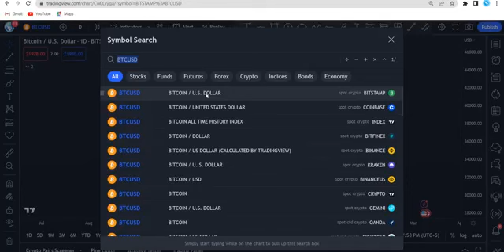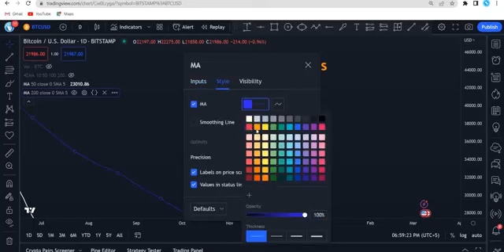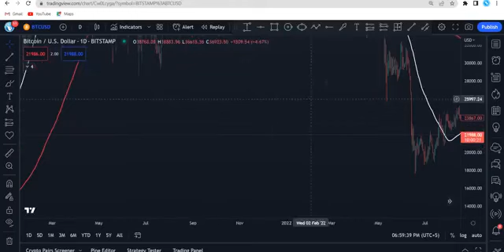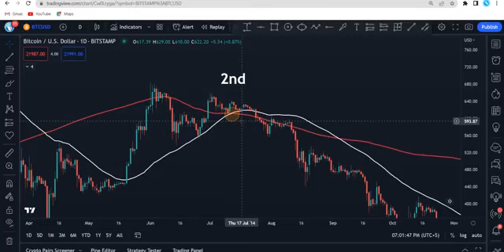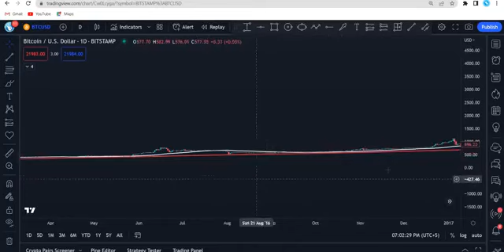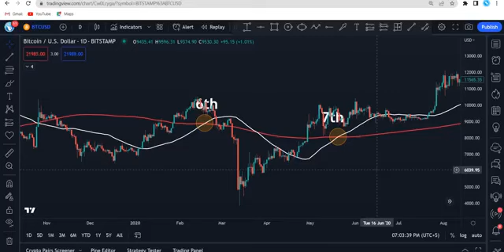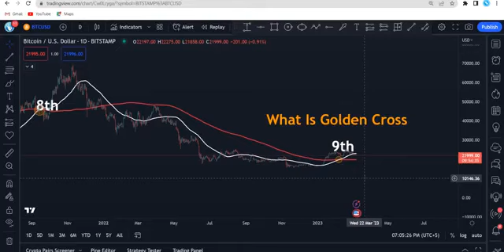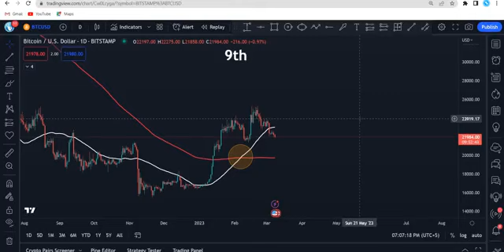What is Golden Cross ? | Bitcoin Golden Cross| in Urdu/Hindi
In this advanced technical analysis lecture, we delve into the concept of the Golden Cross, a crucial indicator in the world of trading and investing. The Golden Cross is a powerful signal used by traders to make informed decisions about buying and selling assets. Join us as we explore what the Golden Cross is, how it is calculated, and how to interpret it effectively. Learn how this indicator can help you identify potential trends and maximize your trading strategies,

Topics included:
crypto news stories,
Bitcoin Golden Cross,  crypto news today, todays crypto news,
 bitcoin news stories,
bitcoin news today,
 solana down today,
Bitcoin, bitcoin news,
bitcoin trading, crypto,
cryptocurrency,
cryptocurrency news,
 blockchain news